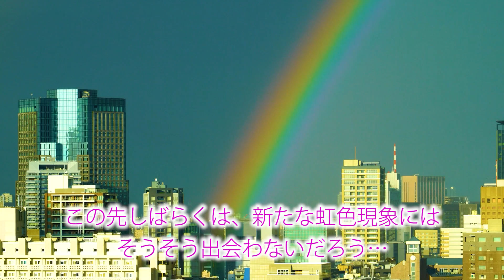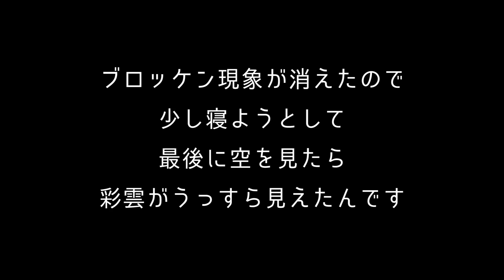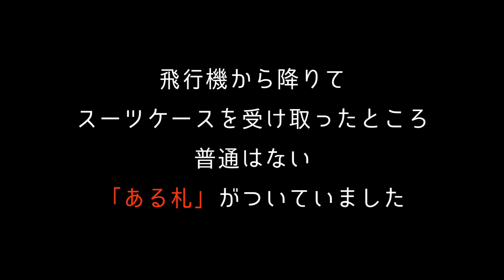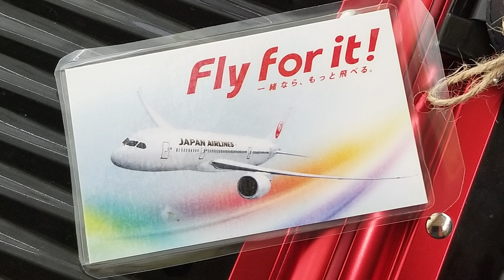初めて撮影に成功!! 上から見た彩雲の姿とは？ 飛行機ブロッケン現象も出現!!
今回は、上から見下ろした彩雲の
撮影に成功したんです。

彩雲を見下ろせるなんて
思ってもみませんでした。

実は、２つの虹色現象を撮影できました。

１つめは、以前もご紹介した。
飛行機のブロッケン現象。
今回はとても長く撮影できました。

そして、もうひとつは、上から見た彩雲。

Japan Beautyのブログを開設いたしました。

日々の何気なく感じたことや
ユーチューブに乗せるほどではない出来事など
不定期ではありますが、書き綴ってまいりますので
ご興味ある方はそちらもご覧ください。

空とか神社とかの写真を
色々載せていきますので ぜひそちらもご覧くださいませ。